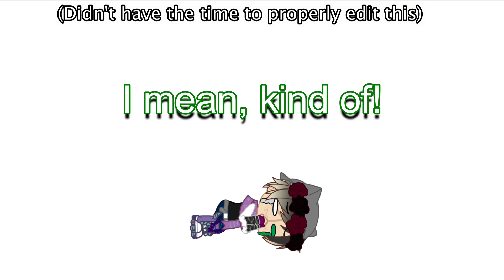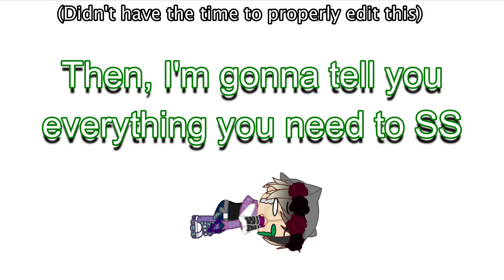IN URGENT NEED OF GACHA CLUB VIDEO EDITORS!!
Sorry for not uploading for a while! College sucks. I'll be uploading ep13 hopefully soon! And the bloopers. Oh! About those bloopers...